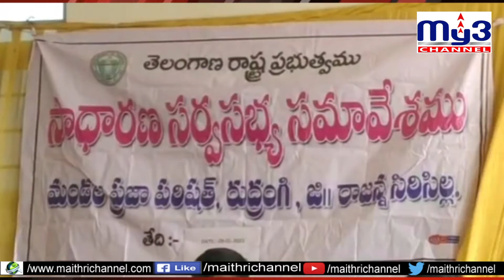సాదాసీదాగా సర్వసభ్య సమావేశం My3 NEWS 28.01.2021 7pm